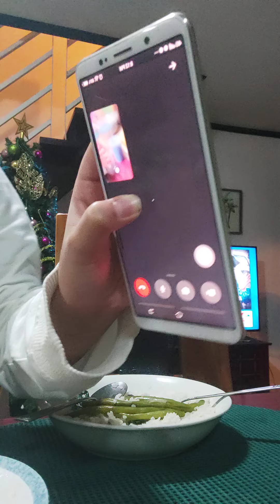food allowance for selected at random from⛄🎄🥳🤬🔥